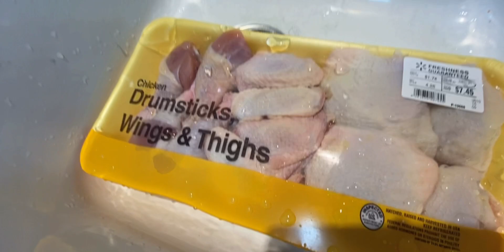Crispy Fried Chicken Fast Food Style/Simple Fried Chicken Recipe For Your Kiddos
My daughter doesn’t like spicy fried chicken, so I came up with this super easy super kid friendly crispy fried chicken not heavy on flour but still taste like chicken that you can buy from your favorite fast food chain. I hope that your kiddos would love this chicken recipe too.